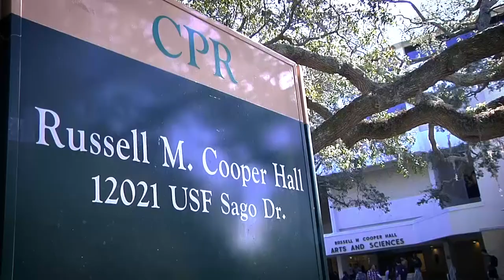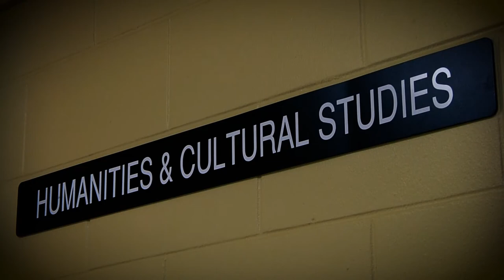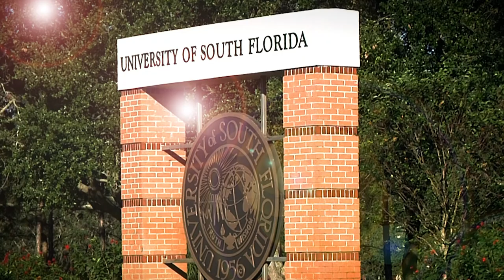USF Department of Humanities and Cultural Studies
The Department of Humanities and Cultural Studies at USF is a place for adventurous scholars and students who want to understand the complex interconnections between the arts, social structures, and history.

As scholars and teachers, we use art as a way to understand history and social life. Interdisciplinary and global in scope, our courses provide students with opportunities for detailed cultural analysis in a broad historical and philosophical context.

We welcome students and scholars who are dedicated, open-minded, and willing to challenge conventional intellectual boundaries.

In the Department of Humanities and Cultural Studies, we offer an undergraduate major and a graduate degree (Master of Liberal Arts) with three "tracks": Humanities, American Studies, and Film Studies). To find out more about the department’s course offerings and degree programs